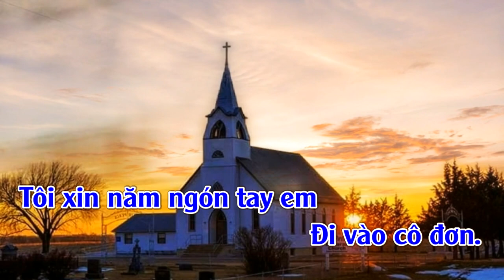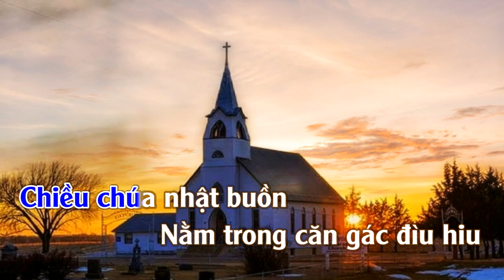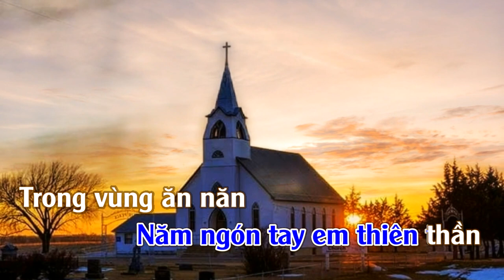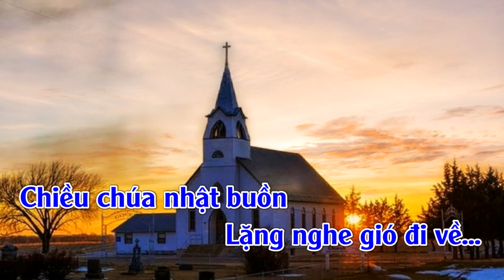Lời Buồn Thánh | Karaoke | Tone | Nam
Lòi Buồn Thánh
Tác giả: Lời :Trịnh Công sơn